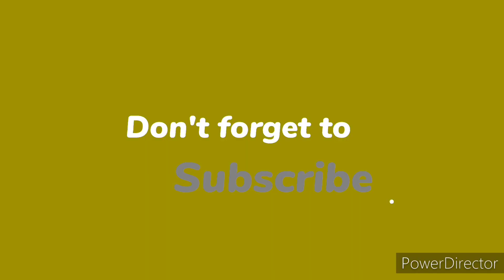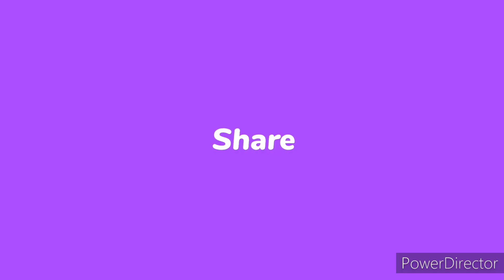ನಿಮ್ಮ ಪ್ರೀತಿ ಅಭಿಮಾನಕ್ಕೆ ನಾ ಆಬಾರಿ ☺😇🙏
॰°॰°॰°॰°॰°॰°॰°॰°॰°॰°॰°॰°॰°॰°॰°॰°॰°॰°॰°॰°॰°॰°॰°॰°॰°°¤¤¤¤ॐ¤¤¤¤ॐ¤¤¤¤ॐ¤¤¤¤ॐ¤¤¤¤ॐ¤¤¤¤ॐ

ಬ್ರದರ್ ಅಪ್ಪಿ ತಪ್ಪಿ ಲಿಂಕ್  ಕನೆಕ್ಟ್ ಅಗದೆ ಇದ್ರೆ ಜಷ್ಟ್  dvg shashi ಅಂತ ಇನ್ಷ್ಟಾ ದಲ್ಲಿ ಟೈಪ್ ಮಾಡಿ  ಸಿಗುತ್ತೆ.

ನಿಮ್ ಸಫೊರ್ಟ್ ಬಹಳ ಮುಖ್ಯ..
ವೀಡಿಯೋನ ಆದಷ್ಟು ಲೈಕ್ .ಶೇರ್ ಮಾಡಿ ಗೆಳೆಯರೆ 😇❤ _______________________________!